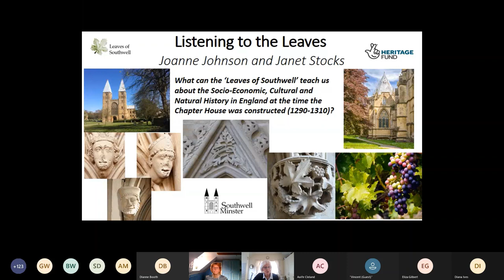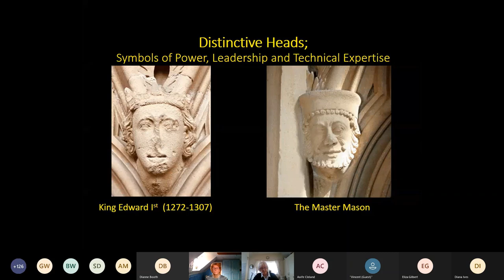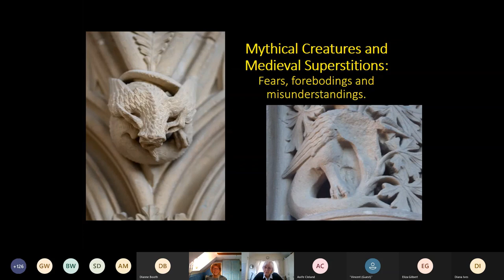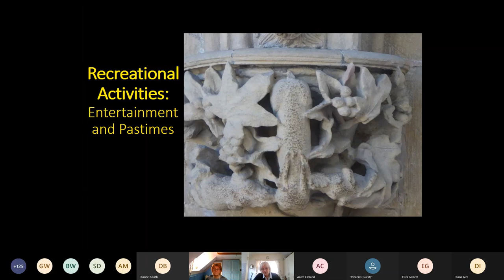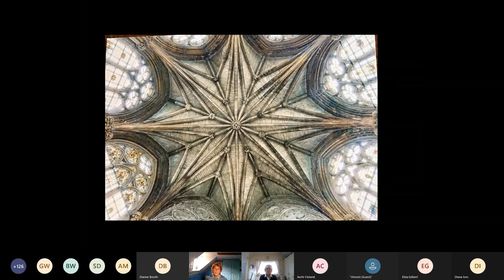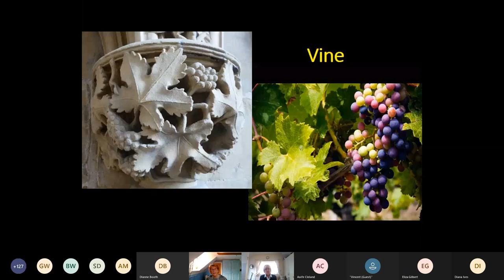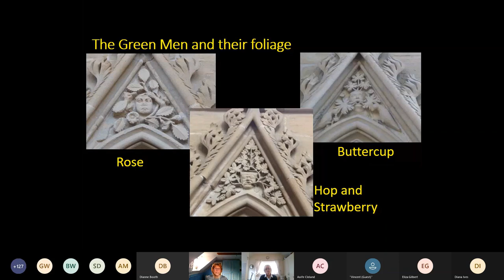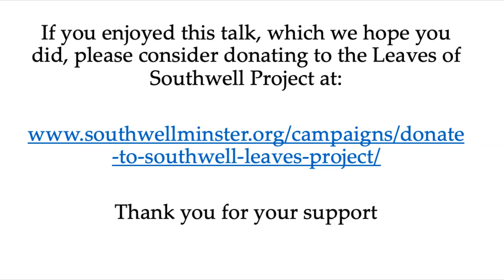Listening to the Leaves: What can the Leaves of Southwell teach us?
The Leaves of Southwell Project presents a talk by Minster Stewards, Joanne Johnson and Janet Stocks

What can the ‘Leaves of Southwell’ teach us about socio-economic, cultural and natural history in England at the time when the Chapter House was built?

The building of the Chapter House in Southwell (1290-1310) coincided with an incredible period of naturalistic carving that was sweeping through Europe at the time. Seven centuries later, the world-famous ‘Leaves of Southwell’ continue to inspire and enthral. In this talk, we will explore what life might have been like in medieval England at the time the Chapter was built and some possible reasons as to why certain leaves and other carvings were selected to be immortalised in stone.

This talk has no charge but any donations to the project are most welcome and can be made at

Donations from the talk series will directly support the improved accessibility and interpretation of the Palace Gardens, as well as increase the variety of plants, flowers and shrubs that we can plant in the next phase of the Leaves project.

This talk was originally held on 23rd March, on Microsoft Teams.

Images:
Farming illustrations and Queen Mary's Psalter (c.1320)